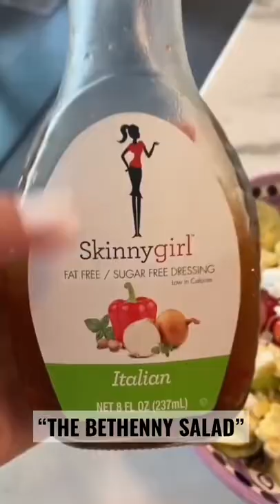5 Min Summer Salad Recipe That is DELICIOUS! An Easy Signature Summer Salad by Bethenny Frankel